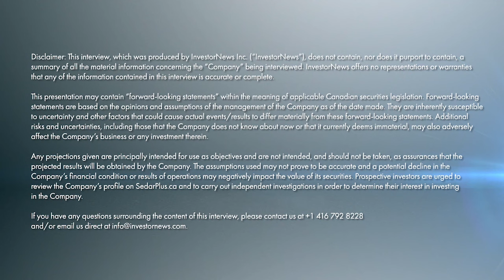Tom Drivas on how Appia is unlocking the dual potential of rare earths and uranium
In a recent InvestorNews interview, host Brandon Colwell sat down with Appia Rare Earths & Uranium Corp.'s (CSE: API | OTCQX: APAAF) CEO and Director Tom Drivas, to discuss the exceptional drilling results from Appia’s PCH Ionic Clay Project in Brazil. Discussing the consistency and high-grade rare earths mineralization at the project, Tom highlights that the average grades of Total Rare Earth Oxides (TREO) is comparable to, or surpasses, other well-known international deposits.

Tom emphasized that Appia's ionic clay project in Brazil offers a more environmentally friendly and easily processable source of rare earths. Tom explained that Appia's PCH Ionic clay project has a distinct advantage with its high concentrations of both heavy and light rare earths, a rarity in the industry. Appia also the Alces Lake Project in Northern Saskatchewan. With high-grade monazite mineralization, Tom shares that the Alces Lake Project is also rich in light and heavy rare earths.

With uranium in demand and high-tech and electric vehicles industries relying heavily on rare earths, Appia's dual focus on uranium and rare earths sets the company apart in the critical minerals industry. Tom clarified that while the rare earth projects have gained significant attention, the company remains committed to uranium exploration.

About Appia Rare Earths & Uranium Corp.

Appia is a publicly traded Canadian company in the rare earth element and uranium sectors. The Company is currently focusing on delineating high-grade critical rare earth elements and gallium on the Alces Lake property, as well as exploring for high-grade uranium in the prolific Athabasca Basin on its Otherside, Loranger, North Wollaston, and Eastside properties. The Company holds the surface rights to exploration for 113,837.15 hectares (281,297.72 acres) in Saskatchewan. The Company also has a 100% interest in 12,545 hectares (31,000 acres), with rare earth elements and uranium deposits over five mineralized zones in the Elliot Lake Camp, Ontario. Lastly, the Company holds the right to acquire up to a 70% interest in the PCH Ionic Adsorption Clay Project which is 17,551.07 ha. in size and located within the Goiás State of Brazil. (See June 9th, 2023 Press Release – Click Here)